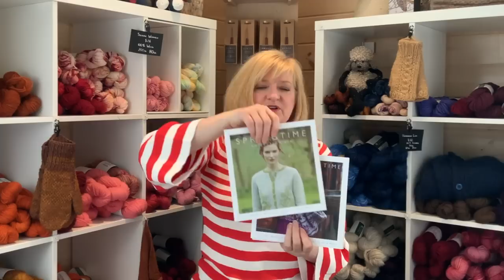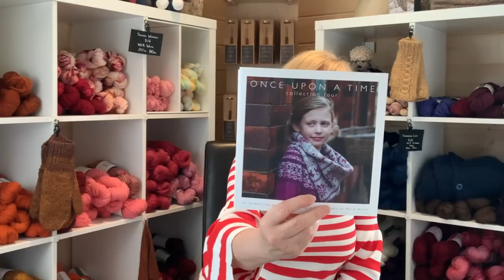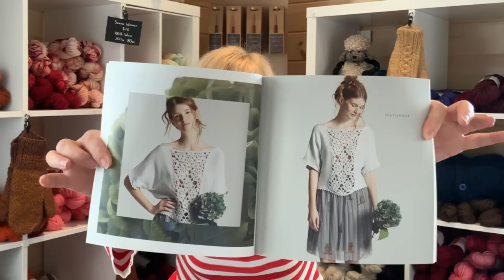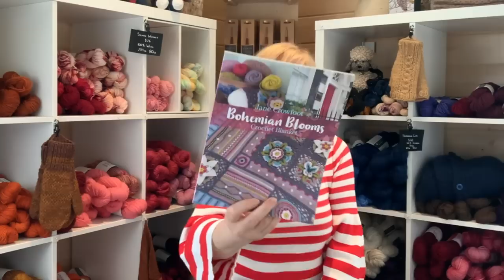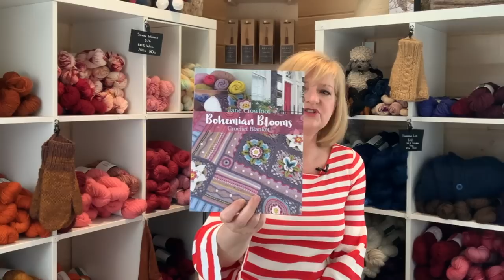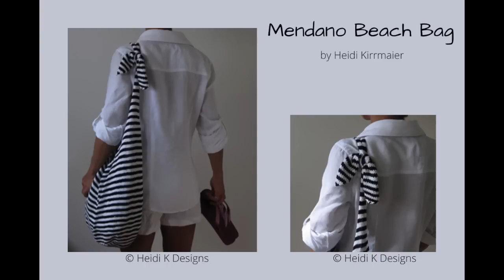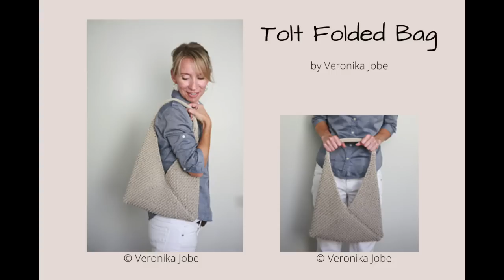5 Market Bags to knit or crochet, New Books - Ep. 98 Fleece & Harmony Knitting and Crochet Podcast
In this Episode I update all my ongoing projects and I review 5 patterns for market bags to knit or crochet.

In the shop update: Cumbria by Marie Wallin is in the shop and I have restocked other Marie Wallin books as well. We have a new colour way in Selkirk Worsted - Sea Spray.

Betsy and I have started joining pieces for our Wallflowers blankets and I discover small things can make a big difference in crocheting the flowers.

In the Harmony Part relax with a trip to the beach at the end of the Halliday Road.

Other links mentioned in the podcast -
To the Point Shawl

Substitutions for Bohemian Blooms -
Rowan Baby Merino Silk DK
Iceberg  - Alpaca Soft DK in Naples Blue-217
Cloud - Alpaca Soft DK in Baby Blue-224
Straw - Alpaca Soft DK in Off White-221

CHAPTERS
Intro 0:00
Farm Update 2:45
Wip and Rip 8:59
Shop Update 18:58
5 Market Bags to Knit or crochet 33:08
Wallflowers with Betsy 43:50
PEI Fibre Festival 1:06:02
The Harmony Part 1:08:45

Links to the Market Bags
Medano

Music in Harmony Part: A Little Peace of Mind - Evert Z

Other links

PEI Fibre Festival Link (Includes links to hotels with special rates (subject to availability))

Need help with accommodations? PEI Department of Tourism Vacation Planning toll free line:

We also love your comments and answer every single one! Keep them coming!

This podcast is recorded on our sheep farm in Prince Edward Island. We spin our own Fleece & Harmony brand of yarn and knit A LOT. We use Belfast Mini Mills equipment. We are also a Rowan Flagship Retailer.